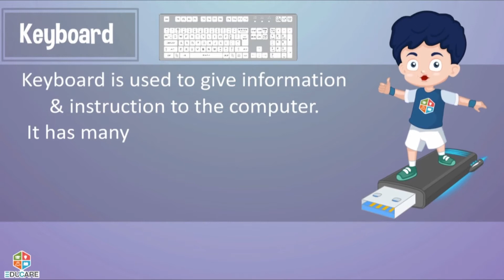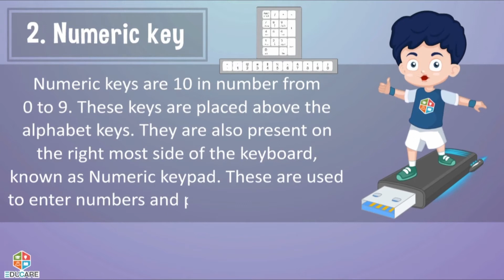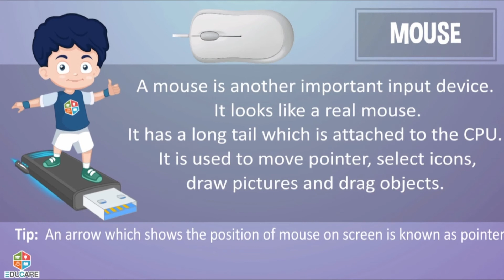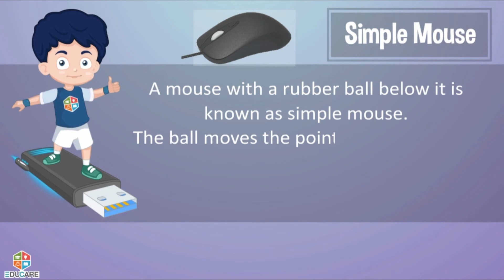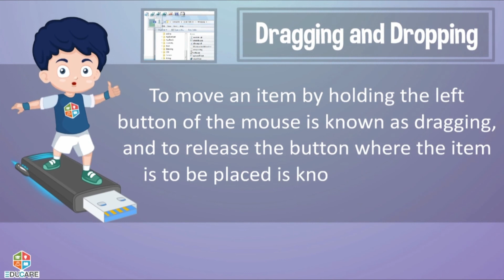Keyboard and Mouse | Chapter 3 | Tech Knowledge - 2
Since the archaic teaching has now been replaced by e-teaching and the interaction between taught and teacher is very effective and personal. So to cater to the needs it is essential to promote quality IT literacy for all, enabling the parents also to be part of literacy campaign. Educare introduces online school classes for computers through 3D/2D Videos, Animations and Lectures.
Tech Knowledge - Most Comprehensive Computer Series of eight books. Books 1 to 4 are introductory. They introduce students to basic features of Windows 7 and MS Office 2010, basic parts of a computer, how to use Tux Paint, WordPad, MS Paint. Students learn to create stick figure animations using Stykz.
Books 5 to 8 are for senior students and take a deep plunge into advanced features of Microsoft Office 2010 (MS Word 2010, MS Excel 2010, MS PowerPoint 2010, MS Publisher 2010 and MS Access 2010), including how to do programming in Visual Basic and HTML. Students learn to create animations using Flash and how to use Adobe Photoshop to edit photographs, how to communicate using the Internet, including all about safeguarding your computer from computer viruses.

by Educare Knowledge Channel